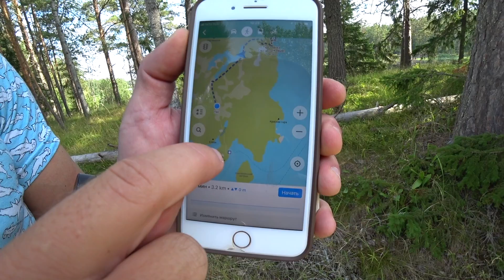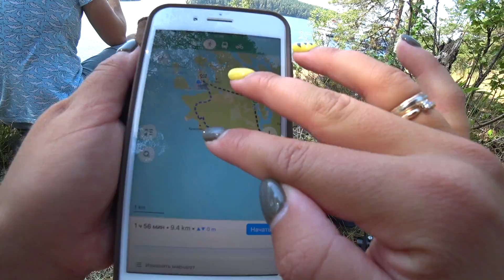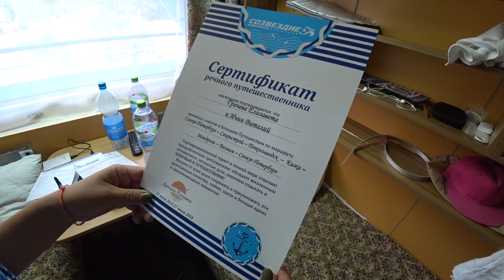Речные круизы по России 2018. Теплоход Лунная Соната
Наш первый круиз по рекам России на теплоходе Лунная Соната. Стоимость 37400 руб на человека все включено, трехразовое питание, каюта с окном.

О НАС: Мы из Санкт-Петербурга. Нас зовут Лиза и Виталик. За 8 лет побывали в более 45 странах и все они есть на нашем канале про самостоятельные путешествия Своим Ходом. Вас ждут приключения и захватывающие истории из разных уголков планеты. В нашем арсенале есть мотопутешествия, велопутешествия, походы и круизы. Будет интересно! Уже отснято более 500 выпусков из разных стран. Чтобы выбрать интересующую вас страну, перейдите в раздел плэйлисты на нашем канале Мы рассказываем, как путешествовать по странам самостоятельно и бюджетно! Примеры таких совместных поездок тоже есть на нашем канале. Если хотите поехать с нами, то все подробности в нашей группе ВКонтакте
Видео снято на камеры: Sony x3000, Sony RX Mark 5, DJI MAVIC Pro